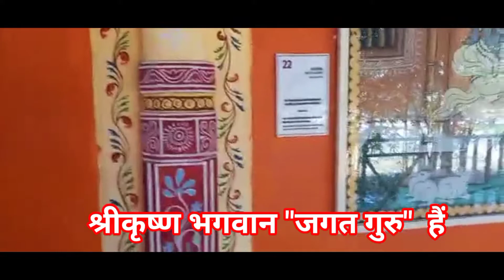Sandipani ashram । ଶ୍ରୀକୃଷ୍ଣଙ୍କୁ କାହିଁକି କୁହାଯାଏ ଜଗତ ଗୁରୁ? ଶ୍ରୀକୃଷ୍ଣ ପଢିଥିଲେ ଏହି ବିଦ୍ୟାଳୟରେ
वसुदेवसुतं देवं कंसचाणूरमर्दनम्
देवकीपरमानन्दं कृष्णं वंदे जगद्गुरुम्

ଶ୍ରୀକୃଷ୍ଣ ହେଲେ ଜଗତ ଗୁରୁ
ମହର୍ଷି ସନ୍ଦିପନୀ ଆଶ୍ରମ ରେ ଶିକ୍ଷା ଲାଭ କରିଥିଲେ ଶ୍ରୀକୃଷ୍ଣ